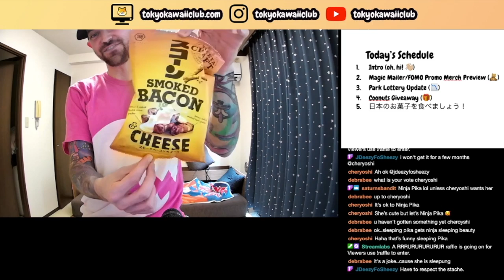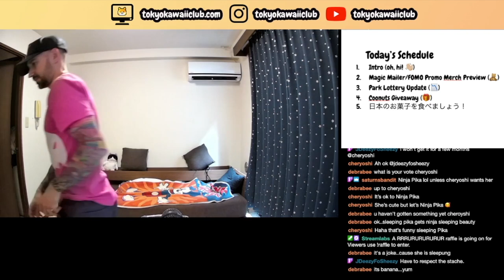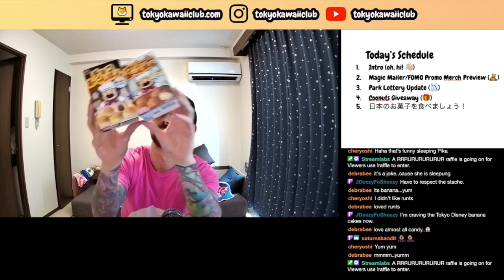Tokyo Kawaii Club Twitch Japanese Snacks Recap 20: Banana Chocolate?!?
Oh, hi! Welcome to my Tokyo Kawaii Club Twitch Japanese Snack Recaps. During my weekly Twitch live streams I sometimes try some rando Japanese Snacks. Some are tasty. Some are weird. But they're all uniquely Japanese!

You can watch my streams live every week on my Twitch channel